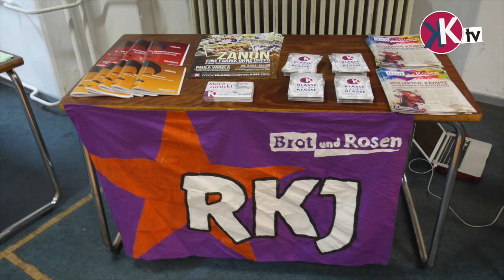"Die mächtigen Waffen der Wissenschaft in den Dienst der Arbeitenden und Unterdrückten stellen"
Grußwort der Revolutionär-Kommunistischen Jugend zur Veranstaltung mit fast 100 Menschen in Berlin über die selbstverwaltete Fabrik Zanon